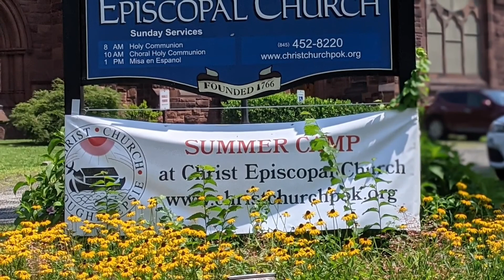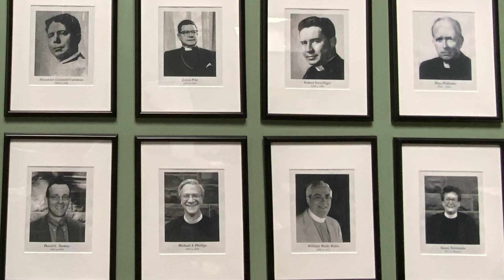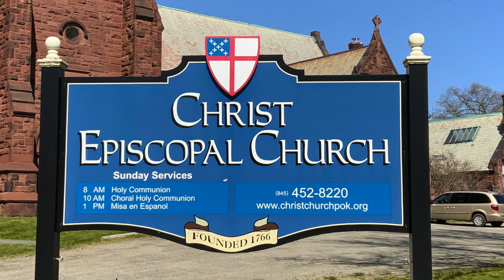August, 21, 2022: Pentecost 11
Sermon by The Rev. Susan Fortunato.  Readings by Claire Graham, Judi Volino, Marge Bliss. Music by the Christ Church Choir.